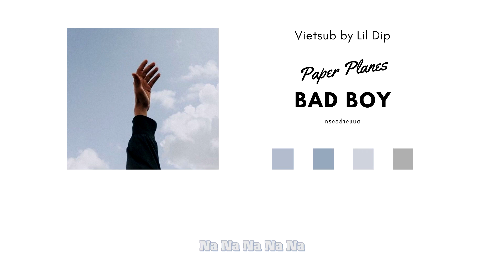[Vietsub] ทรงอย่างแบด (Bad boy) - Paper Planes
Tui để link MV gốc ở đây nha:
Chúc mọi người nghe nhạc vui vẻ và cảm ơn mọi người rất nhiều vì đã ghé qua nơi đây 💜 💜 💜